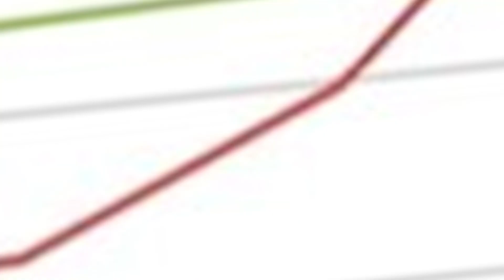The Rise and SAD Fall Of Angry Birds FIGHT!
Angry Birds Fight is a puzzle-based mobile game that combines the classic gameplay of the Angry Birds franchise with fast-paced match-three mechanics. Players must compete against each other in real-time battles to see who can complete the puzzle grid first and collect the most coins. To do so, they must match identical items to charge up their birds and unleash devastating attacks on their opponents. With over 1,000 levels and various power-ups and boosts to unlock, Angry Birds Fight offers a fun and addictive experience for fans of the franchise and puzzle games alike. The game also features social features that allow players to connect with friends and challenge them to battles.

⚠️ THIS VIDEO HAD A BIT OF MISINFO ON THE DATES I PINNED A COMMENT THAT CORRECTS MY MISTAKES THANKS! ⚠️

About Angry Bird FIGHT! ….
Angry Birds Fight! is a match-3 puzzle video game with role-playing game elements and is the eleventh installment in the Angry Birds series. The game was co-developed by Rovio Entertainment and Kiteretsu Inc